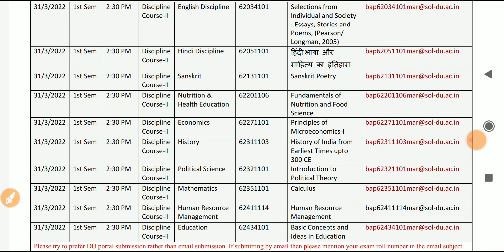Du sol 1st semester OBE Exam Today Email Id | Today exam answer Available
👉___________Telegram Group___________

___________Instagram______________

sol
du sol
sol du
du sol new update
sol du new update